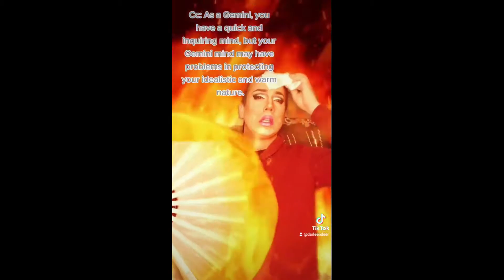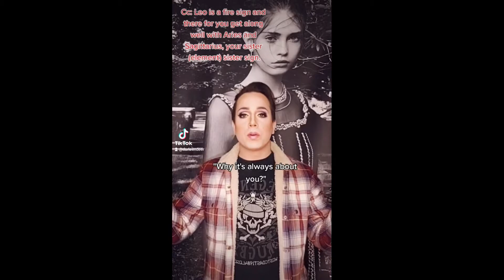Darleen Deer TikTok Compilation - Zodiac Sign PSA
Hi, i'm on TikTok!!
And this is a compilation of all the PSA for the Zodiac Sign i made with the sound of the voice of Gary Usher.

Social Media @darleendeer everywhere.